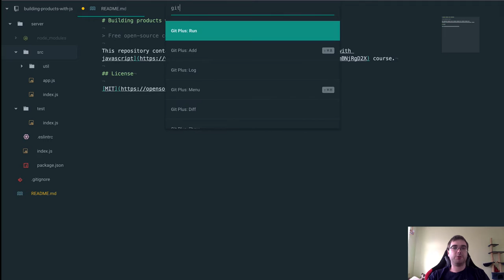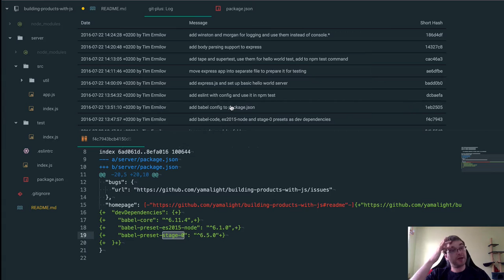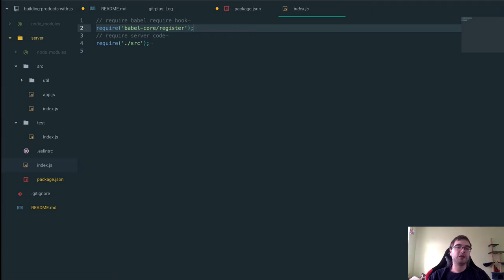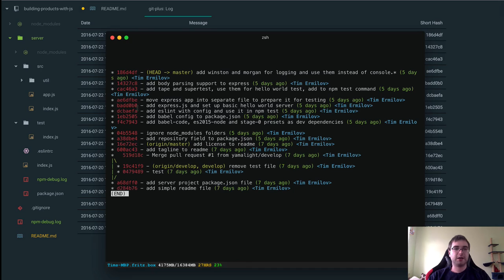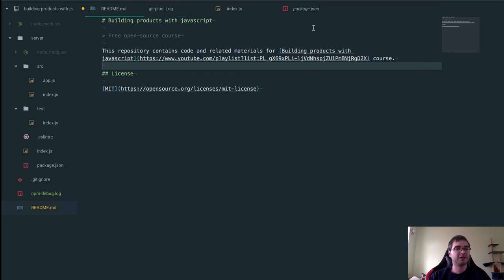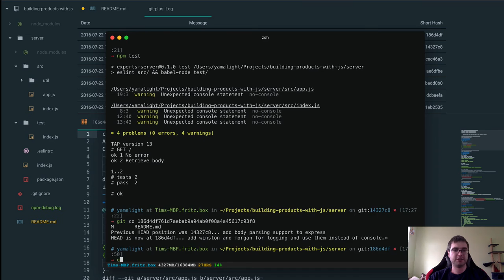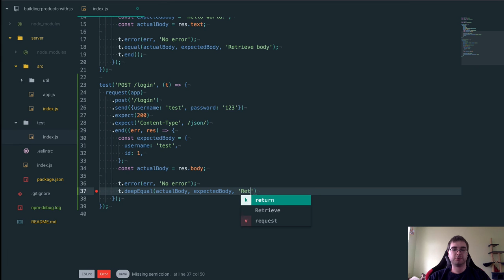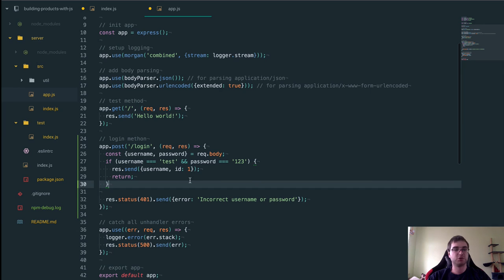Building products with javascript - Part 3 - Javascript Tooling and Backend Skeleton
This is 3rd video in series "Building products with javascript".

In this video I discuss javascript tooling - babel.js, eslint and tape - and will show how to set up basic backend application skeleton.